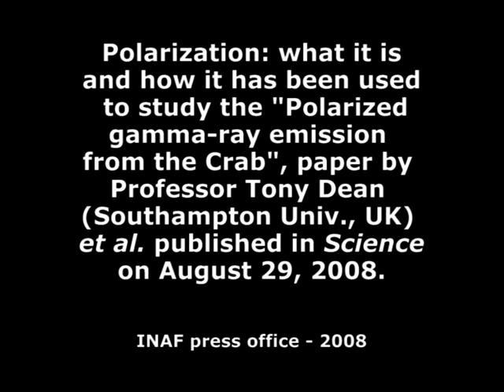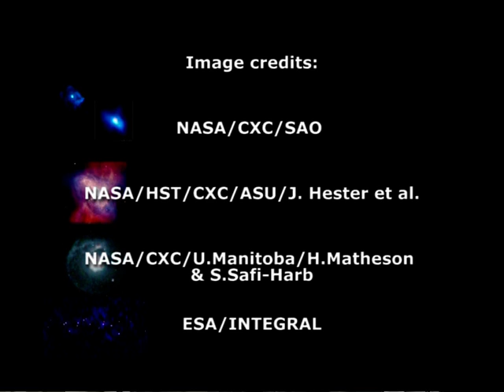Gamma Polarisation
What does polarization mean?

Video on polarized gamma-ray emission from the Crab Nebula

A short didactic video (1'50") on polarization and how it has been used to study the "Polarized gamma-emission from the Crab", article by Professor Tony Dean (Southampton University, UK - on the left) et al. published in Science on August 29, 2008.

Features John B. Stephen (INAF-IASF Bologna) and Pietro Ubertini (INAF-IASF Roma).

INAF press release: Identificata l'origine dellemissione ad alte energie della Nebulosa del Granchio

Credits for the video: Marco Malaspina and Stefano Parisini, Ufficio comunicazione Inaf, 2008.
Date: 08/29/2008